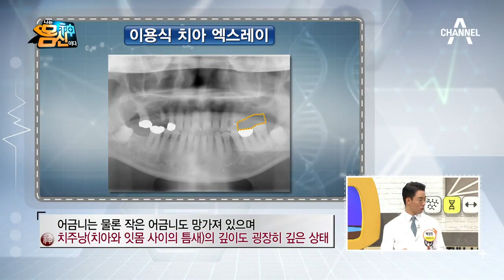※충격※ 몸신 입속 세균 검사 1위, 이용식! 7억 마리의 세균이?!! l 나는 몸신이다 226회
몸신 입속 세균 검사 1위에 등극한 이용식!
각종 혈관 질환의 원인, 나선균까지 발견되다?!